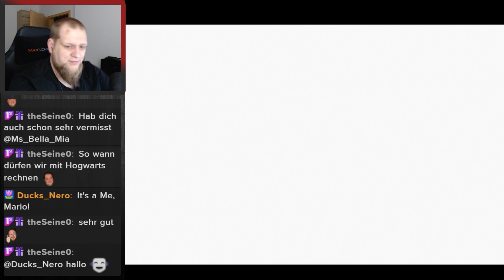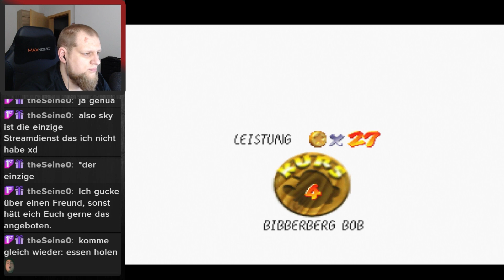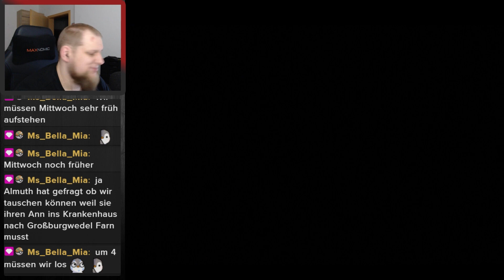Nächste Rutsche rückwärts! - Bibberberg Bob - Super Mittwoch 64 - 03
Für mich wurde es mal wieder Zeit das gute alte Super Mario 64 auszupacken.

Und nein, ich spiele keine Speedruns, ich kenne die wenigsten Glitches und habe auch keine Ambitionen, diese ernsthaft zu lernen.

Bei mir findet ihr den klassischen Casual Spieler dieses Spiels, der es zwar schon ein paar Mal durchgespielt hat aber mit lückenhaften Erinnerungen an das Spiel geht. Man muss nicht immer alles bis an die Grenzen treiben.

Bibberberg Bob